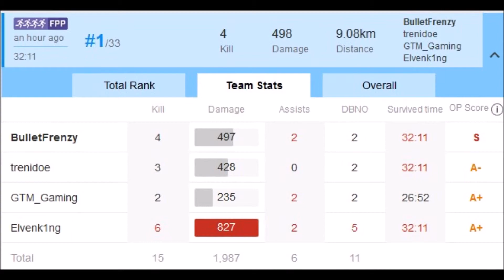2-23-19 PUBG Squad Win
With GTM Gaming, trenidoe, and ElvenK1ng